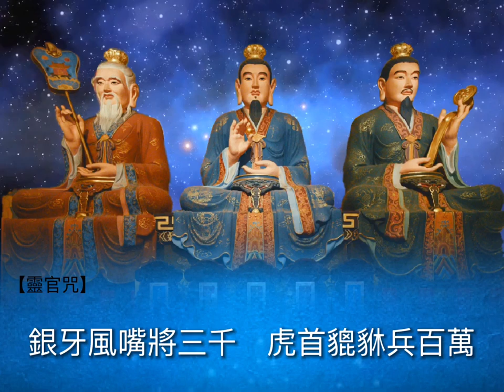【太上玄門早壇功課經】太上玄门早坛功课经转载自禅理禅趣 山姆大哥 元辰宫 道教 疑难杂症 风水命理 心理咨询 超度 心理疾病 问事 转运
0:00 【太上玄門早壇功課經】
1:43 【澄清韻】
琳琅振響，十方肅清，河海靜默，
山嶽吞煙，萬靈振伏，招集群仙，
天無氛穢，地無妖塵，冥慧洞清，
大量玄玄 大羅三寶天尊

9:42 【題綱】
靈音到處，滅罪消愆，寶號宣時，扶危救難，
將當有早壇演教之偈　仰勞道眾，隨聲應和。

11:36 【吊掛 】
上壇齊舉步虛聲，祝國迎祥竭寸誠
當日陳情金闕內，今朝香靄玉爐焚
皇圖鞏固山河壯，帝道遐昌日月明
萬民瞻仰堯舜日，歲稔豐登樂太平
香供養常清常靜天尊

18:32 【題綱】
鐘鼓琳琅響徹天。十方肅清得安然
天無氛穢朝元始。地無妖塵謁聖顏

19:55 【大啟請讚 】
真心清靜道為宗，譬彼中天寶月同，
淨掃迷雲無點翳，一輪光滿太虛空，
上藥身中神氣精，人人具足匪虧盈，
能知混合回風道，金鼎黃芽日日生。

23:08 【小啟請讚】
道場眾等，人各恭敬， 恭對帝前，諷經如法。
大羅三寶天尊

24:08 【淨心神咒 】
太上台星，應變無停，驅邪縛魅，保命護身
智慧明淨，心神安寧，三魂永久，魄無喪傾

24:25 【淨口神咒 】
丹朱口神，吐穢除氛，舌神正倫，通命養神。
羅千齒神，卻邪衛真，喉神虎賁，氣神引津。
心神丹元，令吾通真，思神鍊液，道氣長存

24:45 【淨身神咒】
靈寶天尊 。安慰身形。 弟子魂魄。 五臟玄明。
青龍白虎。 隊仗紛紜 。朱雀玄武 。侍衛身形。

24:59 【安土地神咒】
元始安鎮。 普告萬靈。 嶽瀆真官。 土地祇靈。
左社右稷 。不得妄驚 。回向正道 。內外澄清。
各安方位 。備守壇庭 。太上有命 。搜捕邪精。
護法神王 。保衛誦經 。皈依大道。 元亨利貞。

25:26 【淨天地解穢咒】
天地自然。 穢氣分散 。洞中玄虛 。晃朗太元。
八方威神 。使我自然 。靈寶符命。 普告九天。
乾羅答那。 洞罡太玄 。斬妖縛邪 。度人萬千。
中山神咒 。元始玉文。 持誦一遍 。卻病延年。
按行五嶽 。八海知聞 。魔王束首。 侍衛我軒。
凶穢消散。道氣常存。

26:04 【祝香神咒】
道由心學。 心假香傳 。香爇玉爐 。心存帝前。
真靈下盼 。仙佩臨軒。 令臣關告 。逕達九天。

26:18 【金光神咒】
天地玄宗 。萬氣本根 。廣修萬劫 。證吾神通。
三界內外 。惟道獨尊 。體有金光。覆映吾身。
視之不見 。聽之不聞 。包羅天地 。養育群生。
受持萬遍 。身有光明。 三界侍衛 。五帝司迎。
萬神朝禮 。役使雷霆。 鬼妖喪膽。精怪忘形。
內有霹靂 。雷神隱名 。洞慧交徹。 五氣騰騰。
金光速現 。覆護真人。

27:02 【開經玄蘊咒】
雲篆太虛。 浩劫之初 。乍遐乍邇 。或沉或浮。
五方徘徊 。一丈之餘 。天真皇人。 按筆乃書 。
以演洞章 。次書靈符 。元始下降。 真文誕敷 。
昭昭其有 。冥冥其無。 沉苛能自全。 塵勞溺可扶。幽冥將有賴。由是昇仙都

27:37 【太上老君說常清靜經】
老君曰：大道無形生育天地。大道無情運行日月。大道無名長養萬物。吾不知其名。強名曰道。夫道者有清有濁。有動有靜。天清地濁。天動地靜。男清女濁。男動女靜。降本流末。而生萬物。清者濁之源。動者靜之基。人能常清靜。天地悉皆歸。夫人神好清而心擾之。人心好靜而慾牽之。常能遣其慾而心自靜。澄其心而神自清。自然六慾不生。三毒消滅。所以不能者為心未澄。慾未遣也。能遣之者內觀其心。心無其心。外觀其形。形無其形。遠觀其物。物無其物。三者既悟。唯見於空。觀空亦空。空無所空。所空既無。無無亦無。無無既無。湛然常寂。寂無所寂。慾豈能生。慾既不生。即是真靜。真常應物。真常得性。常應常靜。常清靜矣。如此清靜。漸入真道。既入真道。名為得道。雖名得道。實無所得。為化眾生。名為得道。能悟之者。可傳聖道。
老君曰：上士無爭。下士好爭。上德不德。下德執德。執著之者。不名道德。眾生所以不得真道者。為有妄心。既有妄心。即驚其神。既驚其神。即著萬物。既著萬物。即生貪求。既生貪求。即是煩惱。煩惱妄想。憂苦身心。便遭濁辱。流浪生死。常沉苦海。永失真道。真常之道。悟者自得。得悟道者。常清靜矣。仙人葛公曰：吾得真道。曾誦此經萬遍。此經是天人所習。不傳下士。吾昔授之於東華帝君。東華帝君授之於金闕帝君。金闕帝君授之於西王母。西王母皆口口相傳。不記文字。吾今於世。書而錄之。上士悟之。昇為天官。中士修之。南宮列仙。下士得之。在世長年。游行三界。昇入金門。左玄真人曰：學道之士。持誦此經者。即得十天善神擁護其身。然後玉符保神。金液鍊形。形神俱妙。與道合真。正一真人曰：人家有此經。悟解之者。災障不干。眾聖護門。神昇上界。朝拜高真。功滿德就。相感帝君。持誦不退。身騰紫雲。
【太上老君說常清靜經】

31:28 【太上洞玄靈寶昇玄消災護命妙經】
稽首歸依眾妙道。 至心恭敬二玄真。
今運一心心所議。粗識此經經所因。
空色色空無有性。 有無無有色空均。
慧風出自天尊力。 掃除心界不遺塵。
唯願神光常擁護。證明今日守心人。
今日守心何所證 。不失凡身得道身。
爾時
元始天尊在七寶林中。五明宮內。與無極聖眾。俱放無極光明。照無極世界。觀無極眾生。受無極苦惱。宛轉世間。輪迴生死。漂浪愛河。流吹慾海。沉滯聲色。迷惑有無。無空有空。無色有色。無無有無。有有無有。終始暗昧。不能自明。畢竟迷惑。天尊告曰：汝等眾生。從不有中。有不無中。無不色中。色不空中。空非有為。有非無為。無非色為。色非空為。空空即是。空空無定。空色即是。色色無定。色即色是。空即空是。色若能知。空不空知。色不色名。為照了始達妙音識無空法洞觀無礙入眾妙門。自然解悟。離諸疑網。不著空見。清淨六根。斷諸邪障。我即為汝說是妙經。名為護命濟度眾生。傳教世間。流通讀誦。即有飛天神王。破邪金剛。護法靈童。救苦真人。金精猛獸。各百億萬眾。俱侍衛是經。隨所擁護。捍厄扶衰。度一切眾生。離諸染著。

爾時

天尊即說偈曰：視不見我。聽不得聞。離種種邊。名為妙道。
【太上洞玄靈寶昇玄消災護命妙經】

34:02 【太上靈寶天尊說禳災度厄真經】
爾時
天尊在禪黎國土。與大道真仙萬萬大千人諸天尊及諸天龍鬼神。盡來集會。受吾約束。世間若有善男子善女人。或有年災月厄遊城赤鼠之厄。天羅地網之厄。命窮算盡之厄。疾病纏綿之厄。落水波濤之厄。虎狼蚖蛇之厄。水火盜賊刀兵生產之厄。山林樹木社稷之厄。土石橋梁之厄。毒藥咒詛之厄。惟願今對

玉皇天尊。大道真聖。懺悔解禳。度脫身中災厄。一一解散。勿為留難。敕諸天神王。並降聖力道力。承斯經力恩力。衛護弟子受持念誦此經。已後解禳陽九百六之災。三衰八難九橫五苦之厄。如求如願。所履平安。出入行藏。所求利益。所願遂心。於是眾等聞說此經。皆大歡喜。信受奉行。
【太上靈寶天尊說禳災度厄真經】

35:45 【無上玉皇心印妙經】
上藥三品 。神與氣精。 恍恍惚惚。 杳杳冥冥。 存無守有。 頃刻而成。 迴風混合。 百日功靈。 默朝上帝。 一紀飛昇。 知者易悟。 昧者難行。 履踐天光。 呼吸育清。 出玄入牝 。若亡若存。 綿綿不絕。 固蒂深根。 人各有精。 精合其神。 神合其氣。 氣合體真 。不得其真。 皆是強名。 神能入石。 神能飛形 。入水不溺。 入火不焚 。神依形生。 精依氣盈。 不凋不殘。 松柏青青。 三品一理 。妙不可聽。 其聚則有。 其散則零。 七竅相通。 竅竅光明 。聖日聖月。 照耀金庭。 一得永得 。自然身輕 。太和充溢。 骨散寒瓊。 得丹則靈 。不得則傾 。丹在身中 。非白非青。 誦持萬遍 。妙理自明。
【無上玉皇心印妙經】

37:11 【玉清寶誥】

38:10 【上清寶誥】

39:00 【太清寶誥 】

40:00 【玉皇拜誥】

58:26 【彌羅寶誥】

59:13 【天皇寶誥】

1:00:02 【星主寶誥】

1:00:55 【后土寶誥】

1:01:46 【神霄寶誥】

1:02:41 【北五祖寶誥】

1:04:32 【南五祖寶誥】

1:06:18 【七真寶誥】

1:08:37 【普化寶誥 】

1:11:05 【中堂讚】

1:14:00 【丘祖懺悔文】

1:18:43 【小讚韻】
誦經功德 不可思議 諸天諸地轉靈機
皇王壽天齊 大道慈悲 萬化樂雍熙
大道慈悲 萬化樂雍熙
向來禮念諸功德　全賴慈悲為主盟
仰瞻仙仗隱空玄　法部真靈常擁護

1:21:42 【靈官神咒】
仰啟神威豁落將　都天糾罰大靈官
火車三五大雷公　受命三清降鬼祟
手執金鞭巡世界　身披金甲顯威靈
綠靴風帶護身形　雙目火睛耀天地
頃刻三天朝上帝　須臾九地救生靈
銀牙風嘴將三千　虎首貔貅兵百萬
走火行風前後衛　穿山破石捉邪精
祈晴禱雨濟世間　附體圓光通事意
治病驅邪如電閃　收瘟攝毒伏群魔
飛騰雲霧遍虛空　號令雷霆轟霹靂
三界大魔皆拱手　十方外道悉皈依
弟子啟請望來臨　大賜雷威加擁護
太乙雷聲應化天尊

1:22:31 【土地咒】
經壇土地　神之最靈　升天達地　出幽入冥
為吾關奏　不得留停　有功之日　名書上清
向來誦經功德 上奉高真。
下保平安。賜福消災。
同賴善功。證無上道。
一切信禮。志心稱念。
常清常靜天尊 不可思議功德

1:23:17 【大皈依】
四恩三宥同歸大藏靈文八難九幽俱入元始淨海 願以此功德莊嚴無極界上報四重恩下濟三途苦 師資與父母法界同宗親見存增福壽過去早超昇 見前清淨眾各用皈命禮
志心皈命禮
太上(道經師)寶。十方諸天。九十九億九萬九千十方國土。歷刦度人清靜真一不二法門。本師教主

十方常住(道經師)寶。(寶珠說法元始天尊、玉宸道君靈寶天尊、混元皇帝道德天尊)